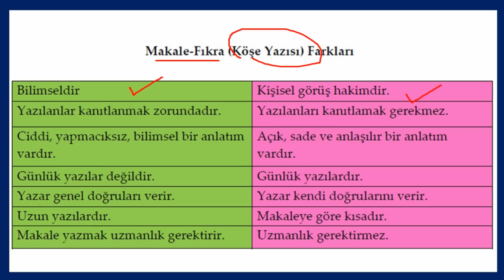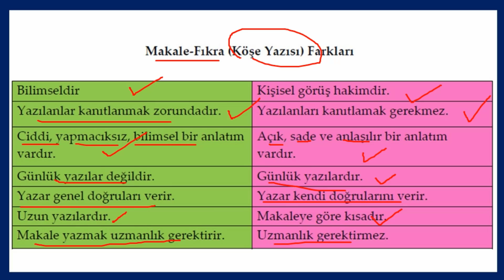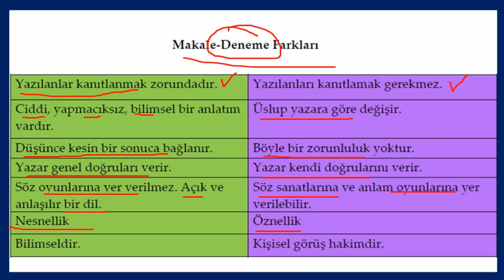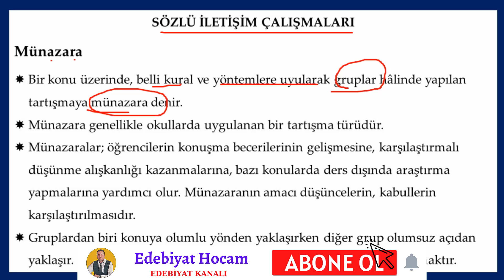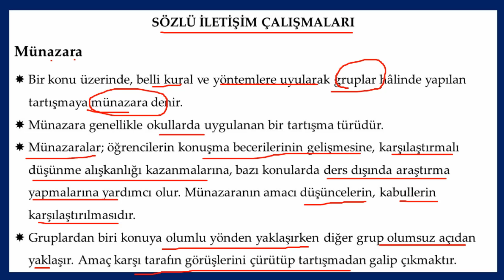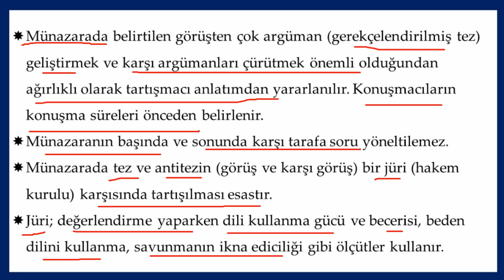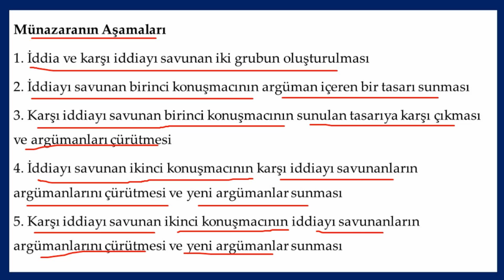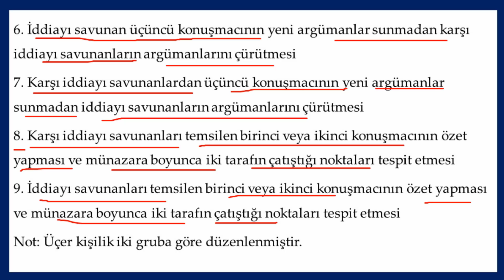11.Sınıf Türk Dili ve Edebiyatı - Makale-2 / Münazara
11.Sınıf Makale
11.Sınıf Türk Dili ve Edebiyatı Makale/Münazara

YKS 2021
Edebiyat Hocam
AYT Edebiyat 2021
TYT 2021
TAKTİKLERLE TÜRKÇE
Şuayip Akyüz
2021 Tayfa
Kavram Haritalarıyla Edebiyat
9.Sınıf Edebiyat
10.Sınıf Edebiyat
11.Sınıf Edebiyat
Edebiyat Yazılı